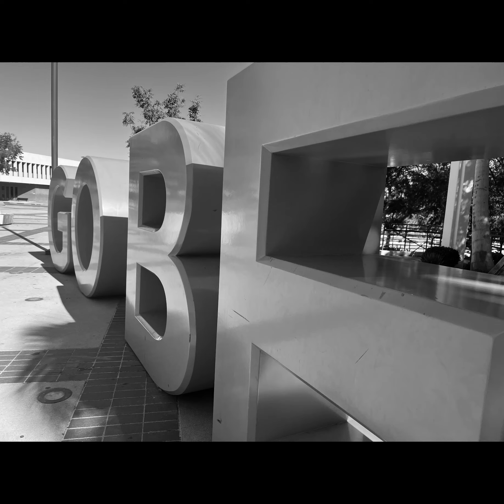Travel Vlog | California | Day 5-6 2023